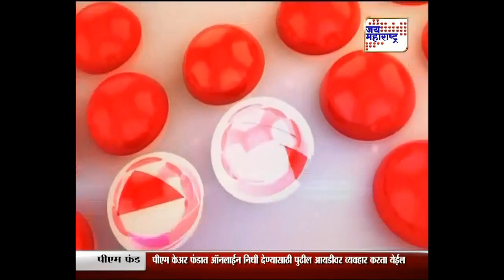Target Corona | सांगलीहून कोविडयोद्धा मुस्तफा मुजावर | Marathi News